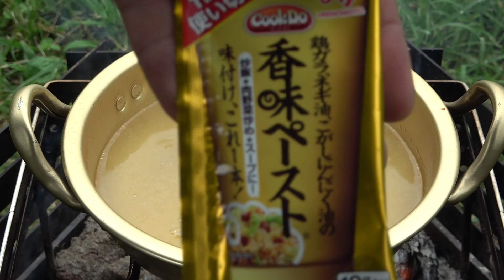あなたの胃袋を支配します。毛沢東スペアリブ美味すぎる！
ドラマーとして音楽活動もしてます‼

エンディング：曲名未定
作詞・作曲　ナオト
編曲・演奏　あやをり

※エンディング曲についてたくさんの反響ありがとうございます！
この曲は動画エンディングのために自作した曲で、自分がドラマーとして参加しているバンド「あやをり」のメンバーに編曲と演奏をお願いしました。
現在フルバージョンを制作中なので、公開までしばらくお待ちを！

150-0011
「株式会社carry on ナオトのソト飯すたいる宛」